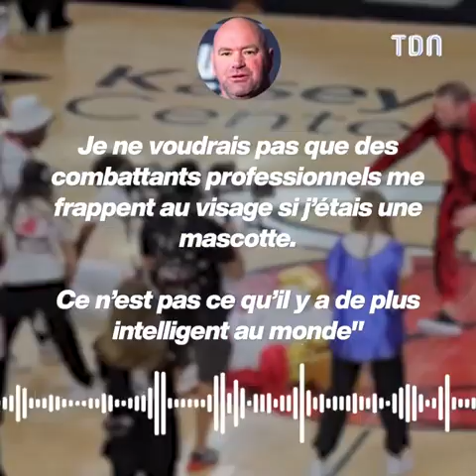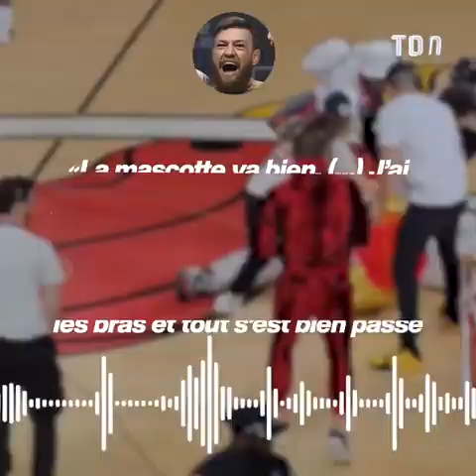Conor McGregor explique pourquoi il a frappé cette mascotte 😨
Conor McGregor se justifie après avoir envoyé la mascotte des Miami Heat à l'hôpital 😱